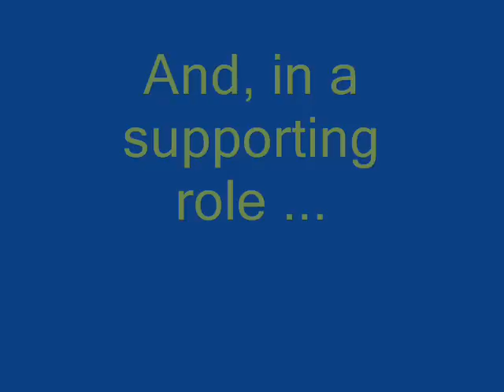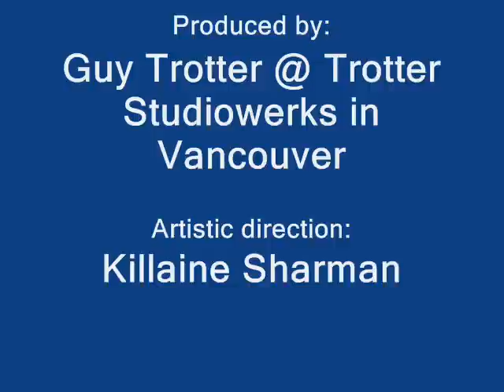Backcountry Skiing @ Roger's Pass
A group of friends ski the powder at Roger's Pass, British Columbia, Canada.